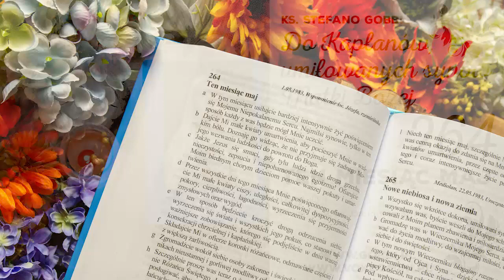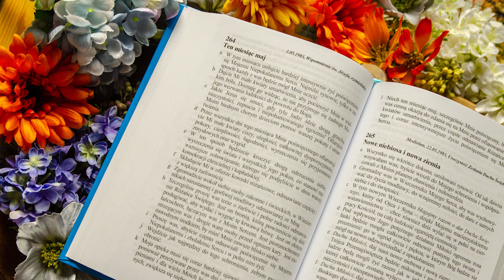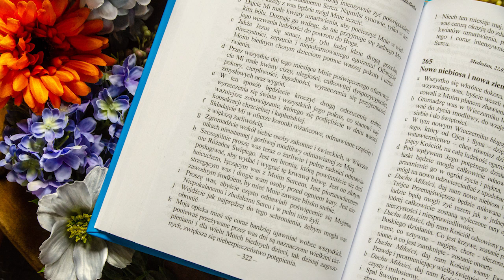Proroctwa Maryi na czas próby Kościoła i świata | Ks. Gobbi [264] TEN MIESIĄC MAJ